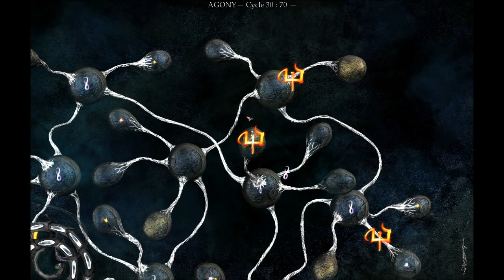I Play Therefore I Learn in The Void (45). Smash that music box.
I try out various paths, and find the next adversary.